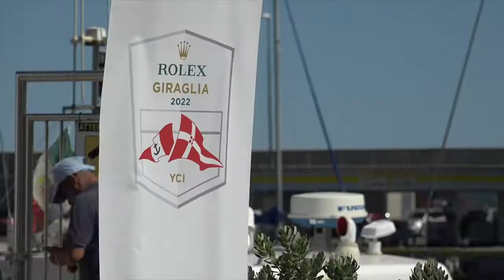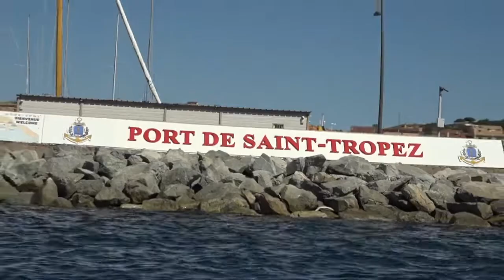Best of Rolex Giraglia 2022 | Sanremo - Saint Tropez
Follow us for daily sailing posts!⁠